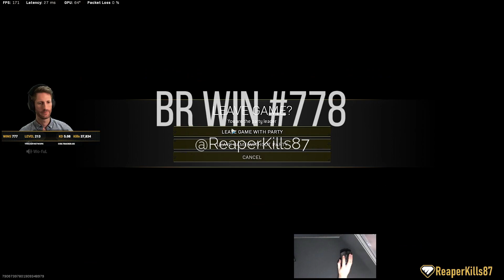778th Win - 37 Kills - BR MONARCH - COD Warzone Pacific - Australia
BR MONARCH QUADS
1st
778th Win
19 Kills